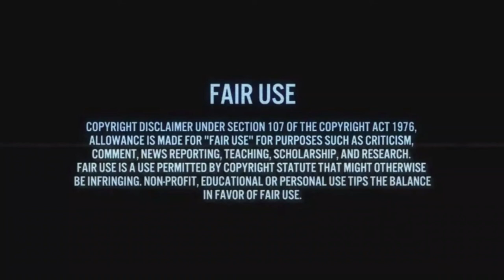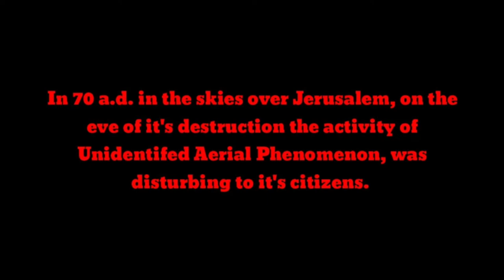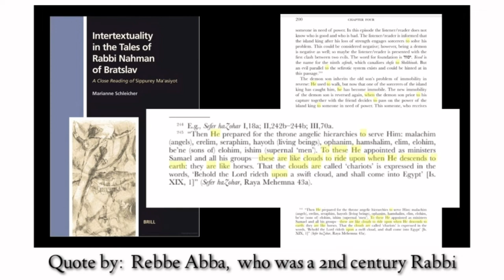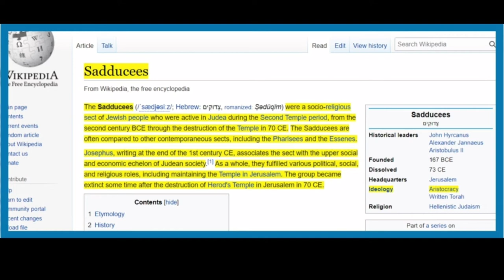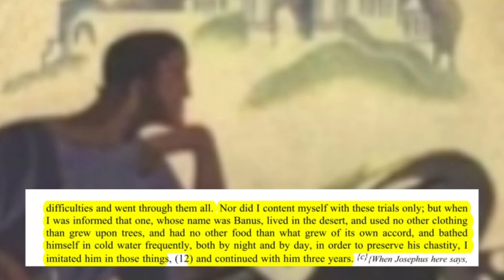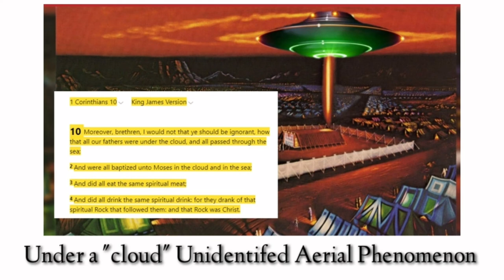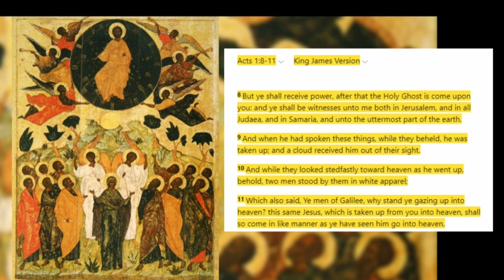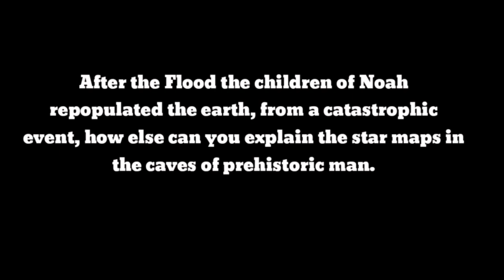The Angels, The Gods, The Elohim, Fact or Fiction ?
UFO's in the Bible. Through a perspective lens on history we explore the peoples of the Afro-American and Latino populations of the Americas whose origins are directly derived from the westward movement of Western Sephardi Jews of Portugal, Spain. Historically these people were called Anusim, Atlantic Creoles, People of Color, Caribbean, African Americans, North Americans, Central Americans, and South Americans. Indigenous peoples of the Americas, also known as the Lost tribes of Israel, and the 12 tribes scattered in all continents and nations across the face of the earth.